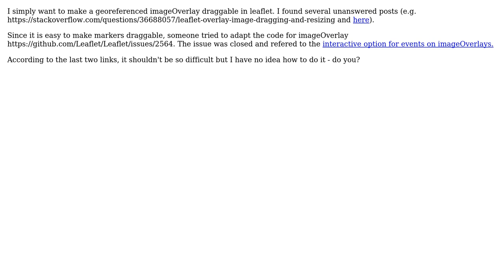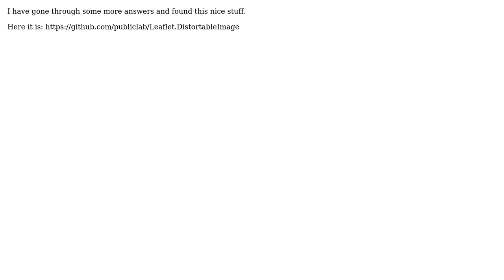GIS: Making Leaflet image overlay draggable? (2 Solutions!!)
GIS: Making Leaflet image overlay draggable?

With thanks & praise to God, and with thanks to the many people who have made this project possible! | Content (except music & images) licensed under CC BY-SA | Music | Images & others | With thanks to user rafa226 user PolyGeo user Mrugesh Vaghela user Hannes Bl and the Stack Exchange Network Trademarks are property of their respective owners. You are responsible for your own actions.